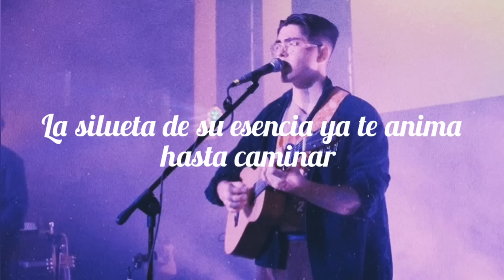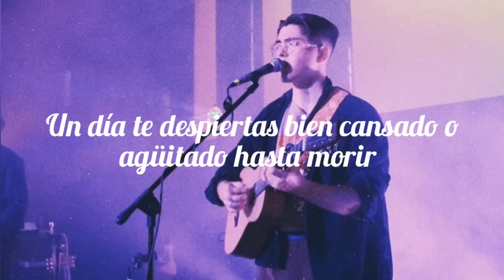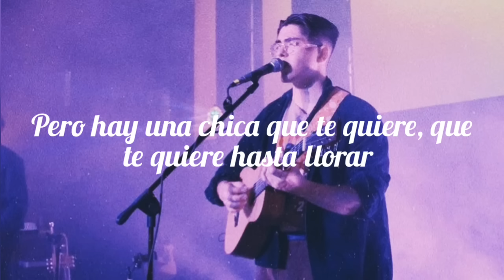Kevin Kaarl-Tu si eres real (letra)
Listo está versión debe de estar ya con las modificaciones y la letra en orden gracias y sigan apoyando